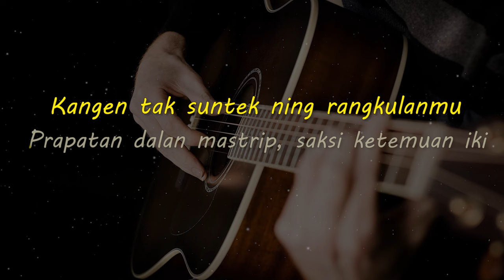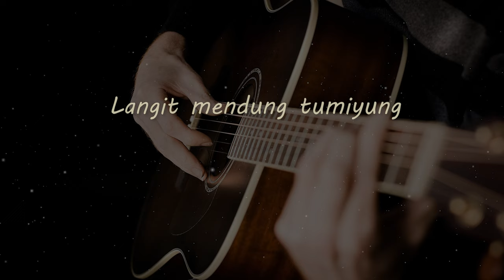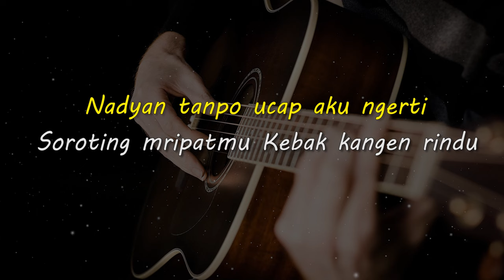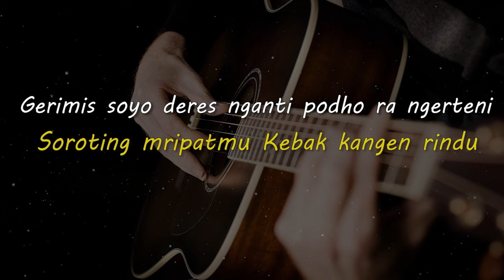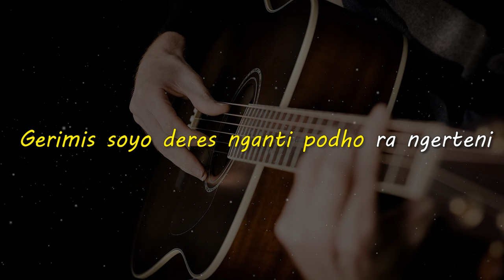JAKET IKI // Ndaru Antariksa // KARAOKE GITAR AKUSTIK NADA COWO ( MALE )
Lirik

Langit mendung tumiyung
Mudun ngebis udan grimis
Esem uwis mapagake aku
Mbok lepas jaketmu Njur mlayoni aku
Kangen tak suntek ning rangkulanmu

Prapatan dalan mastrip, saksi ketemuan iki
Nadyan tanpo ucap aku ngerti
Soroting mripatmu Kebak kangen rindu
Gerimis soyo deres nganti podho ra ngerteni

Nganggo jaketmu iki, udan gerimis mbok payungi
Tanda katresnanmu Saktenane aku ngerti
Mergo jaket iki Tresnaku tan soyo ndadi

Matursuwun.